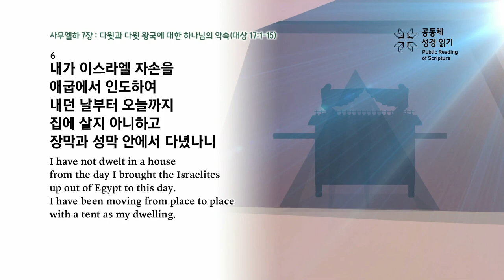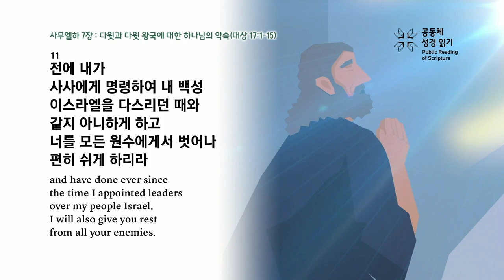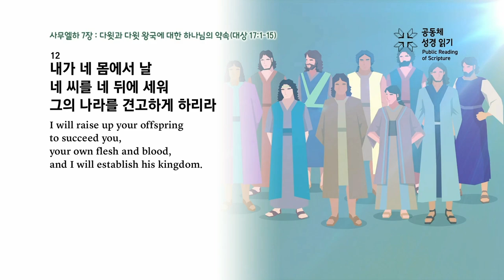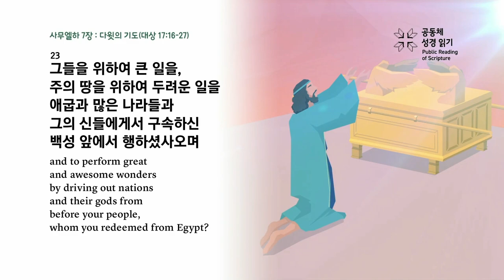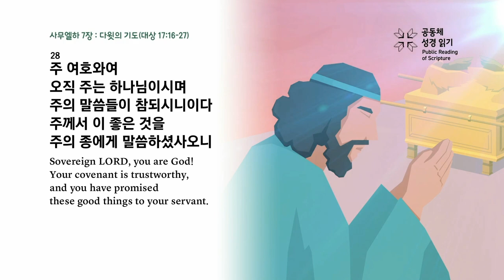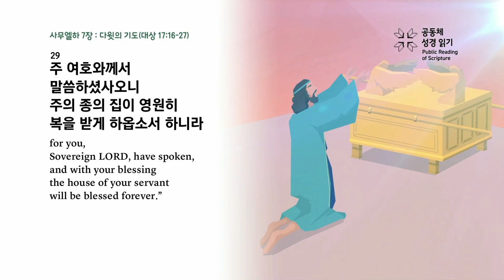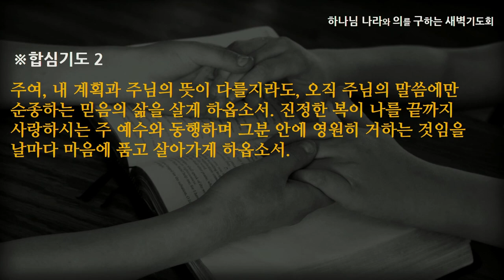[선한목자교회] 새벽기도 2023년 04월 17일 | 주 앞에 영원히 있게 하옵소서 - 정석진 목사 [사무엘하 7:1-29]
주 앞에 영원히 있게 하옵소서 - 정석진 목사 [사무엘하 7:1-29]